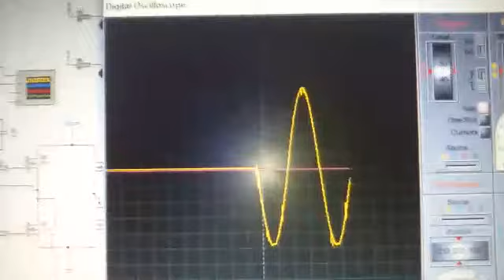Single Phase Pure Sine Wave OUTPUT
Electrical Engineering Project
Available [Code + Simulation + PCB + Schematics + Gerber Files]
I'm Bilal Malik[Electrical Engineer].I am expert in designing Electrical Engineering Project.Especially VFD,Inverter,Energy Moniter etc.